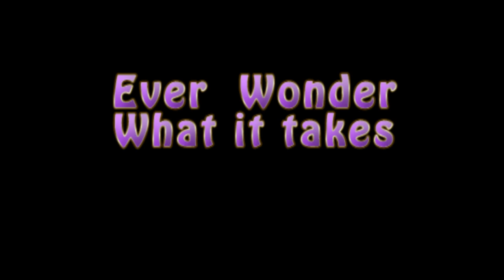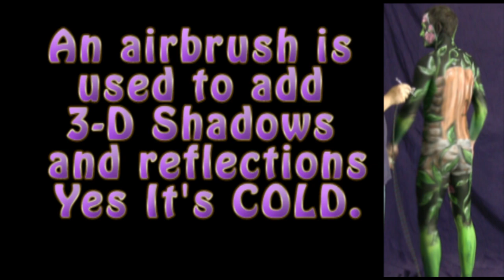Live Canvas Art Bodypaint Time Lapse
Ever wonder how LONG it takes to do an ornate full body painting, or what the process lookse like? Here is 5 hours compressed down to a few minutes. With commentary!